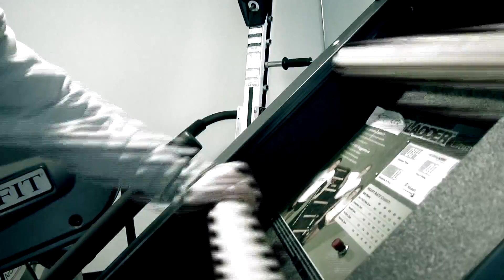Big Red Starter Spotlights: Mark Grey